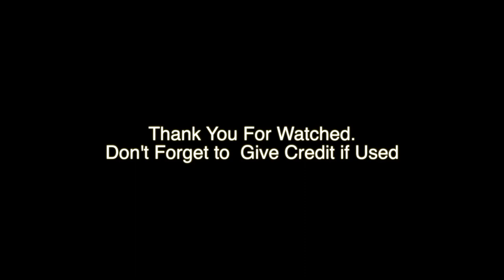Free Stock Footage-Boat, Kayak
Don't Forget to Give Credit If you Used. Thank You For Visit this Channel.